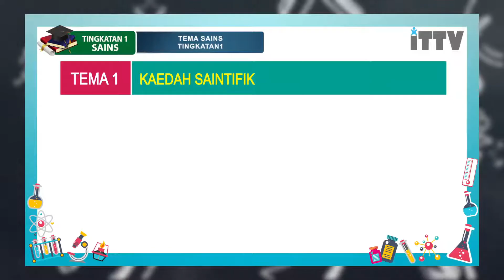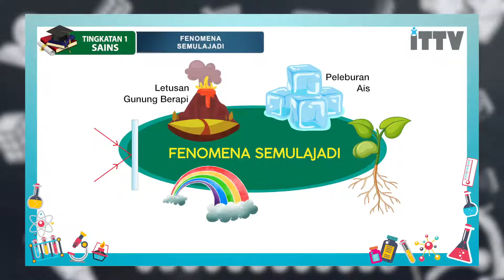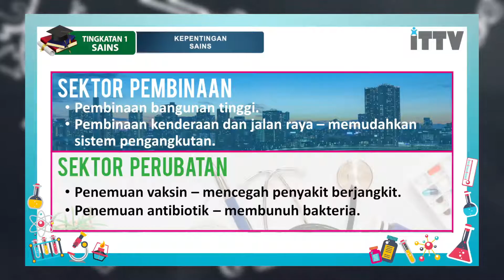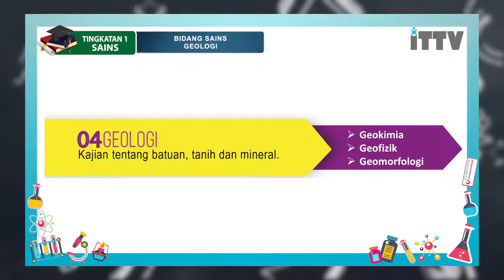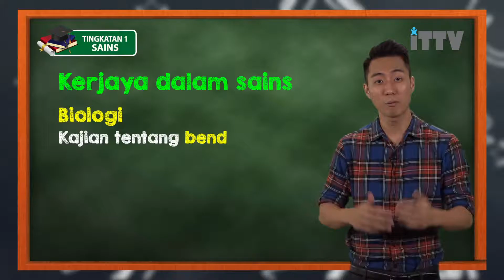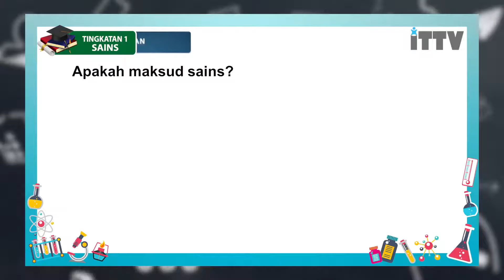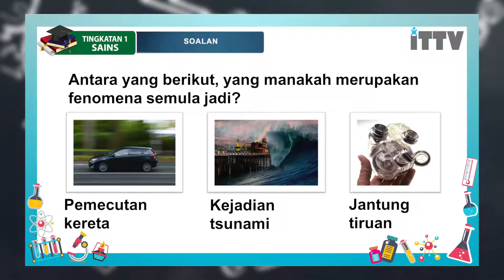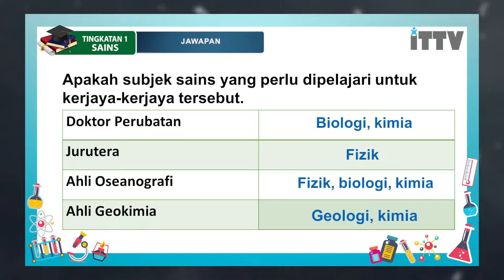ITTV PT3 Tingkatan 1 Sains - Bab 1 : Pengenalan Kepada Penyiasatan Saintifik (Pelajaran 1)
Bab 01 : Pengenalan Kepada Penyiasatan Saintifik

Pelajaran 01 :
1.1.1 : Sains Adalah Sebahagian Daripada Kehidupan Harian

Hey Students. We are a private e-learning company that provides students with video classroom lessons for home study and revision.